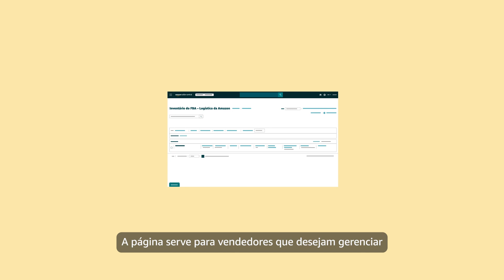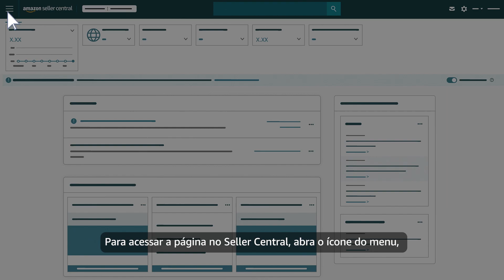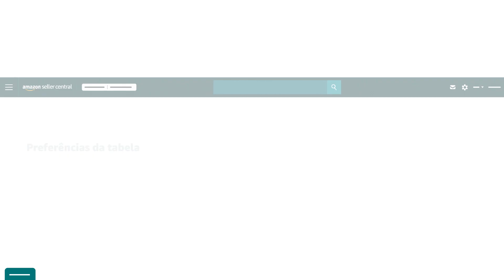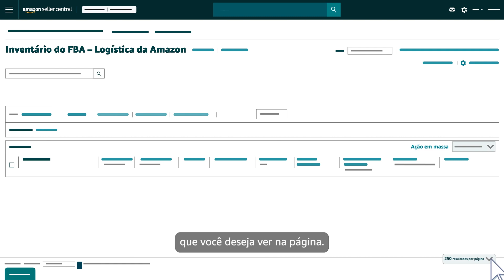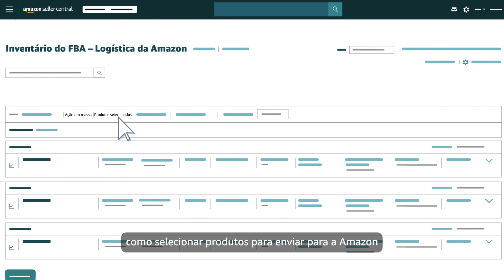Como gerenciar o inventário do FBA - Logística da Amazon (Atualização) | Seller University Brasil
Ao ter produtos entregues pelo FBA - Logística da Amazon, você deve gerenciá-los utilizando os recursos disponíveis no Seller Central. Aprenda os passos a se realizar através desse vídeo.